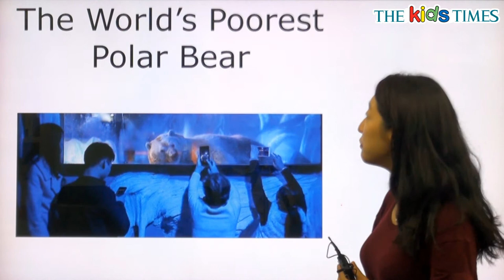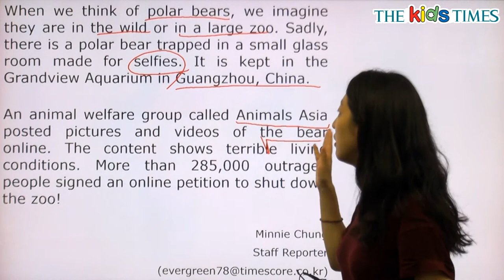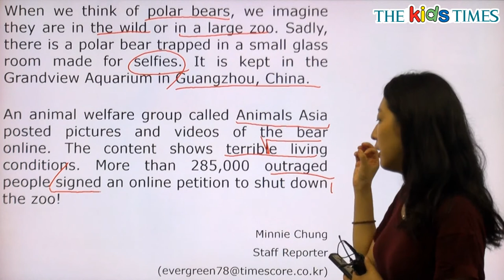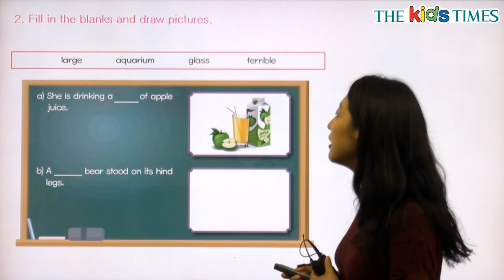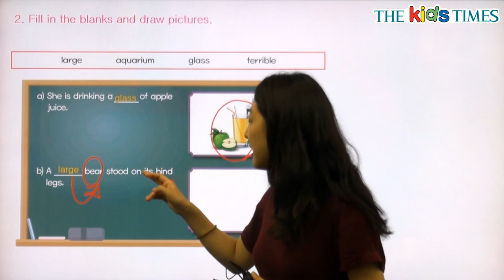The World’s Poorest Polar Bear - 전나리 선생님과 함께 하는 Aha! 동영상 강의 ( The Kids Times - No.369 )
세상에서 가장 불쌍한 북극곰을 만나볼까요?